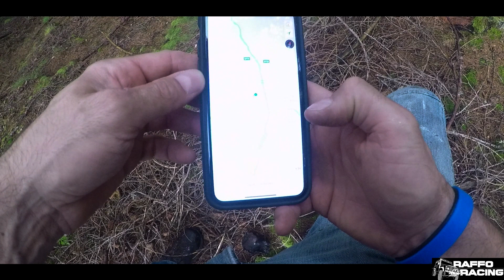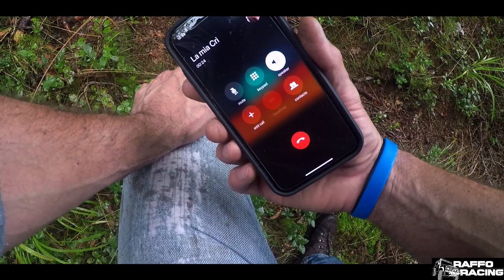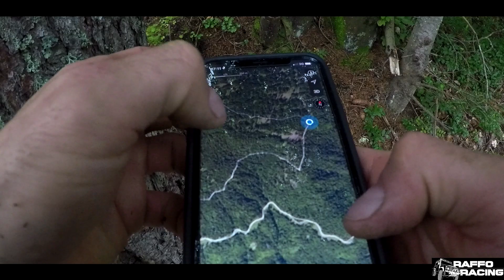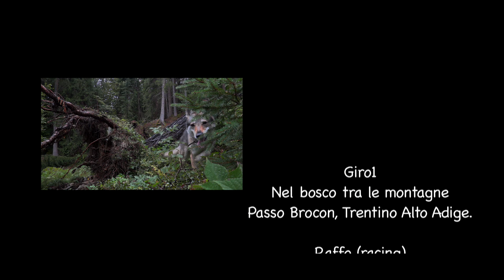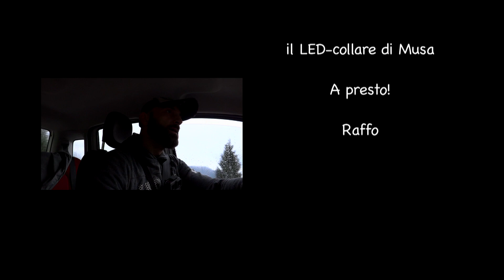Raffo e Musa Cane LUPO Cecoslovacco nel BOSCO, 🐺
Io e Musa nel bosco a fare un giro, chissà cosa troveremo ...

VUOI RICEVERE NOTIZIE IN ANTEPRIMA?